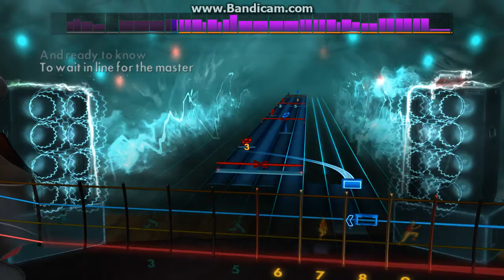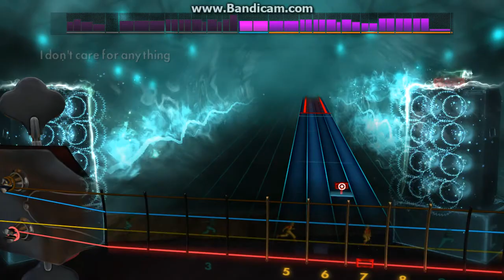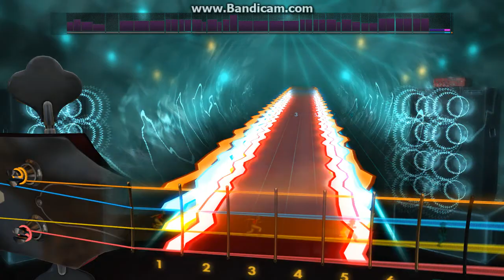Rocksmith 2014 Bass - Monochromic by Sabaka - 98%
Dat fret-muted-tremolo-4-strings-chord